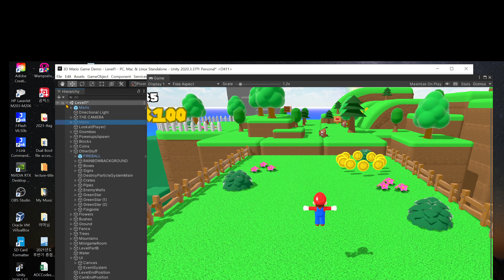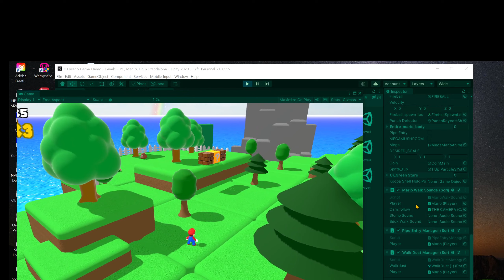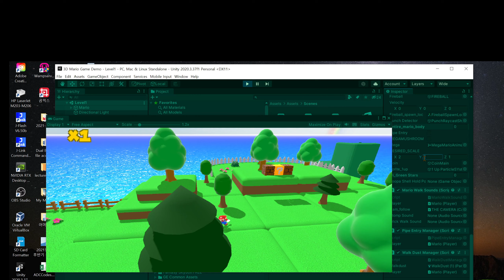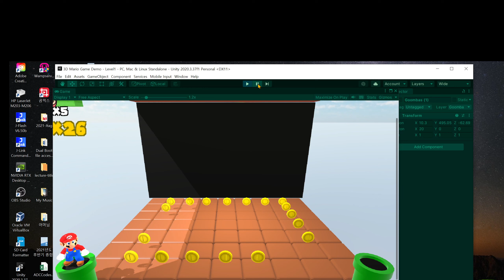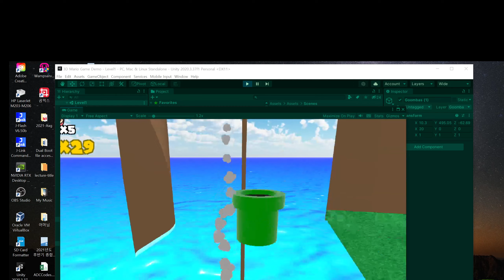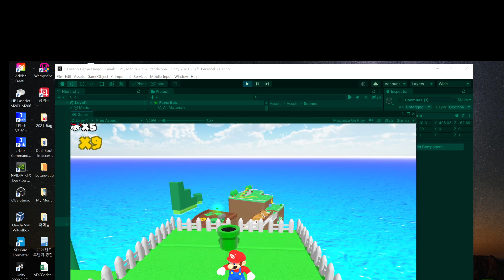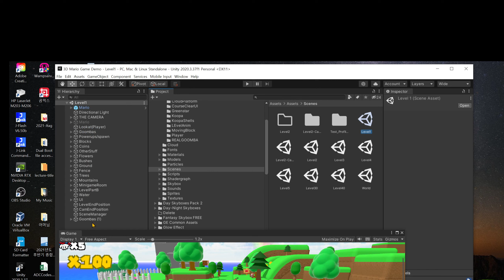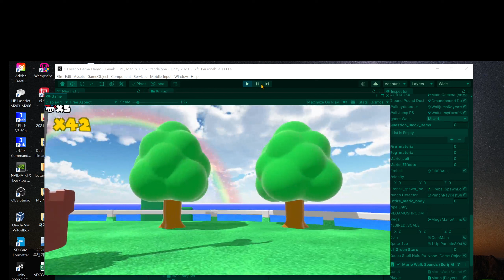Super Mario 3D 2022 10 04 002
Demo of Super Mario 3D built on Dec 3, 2022.  Prof. Woonchul Ham